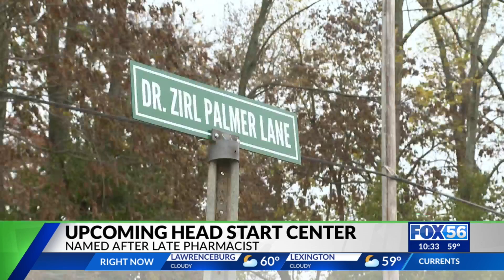New Head Start center planned for east end of Lexington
Congressman Andy Barr joined mayor Linda Gorton and others to announce a $3 million grant for a new Head Start center planned for the east end neighborhood. The center will feature five early childhood classrooms for children to get an early start on education before kindergarten.